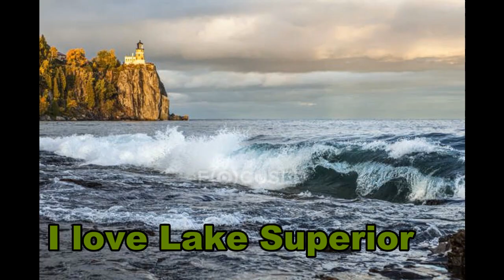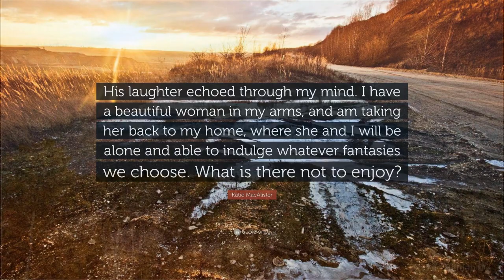the Heart of Lake Superior Final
Lake Superior is the largest freshwater lake in the world by surface area[a] and the third-largest freshwater lake by volume, holding 10% of the world's surface fresh water.[12] Located in central North America, it is the northernmost and westernmost of the Great Lakes of North America, straddling the Canada–United States border with the Canadian province of Ontario to the north and east and the U.S. states of Minnesota to the west and Michigan and Wisconsin to the south.[13] It drains into Lake Huron via St. Marys River, then through the lower Great Lakes to the St. Lawrence River and ultimately the Atlantic Ocean.The Ojibwe name for the lake is gichi-gami (in syllabics: ᑭᒋᑲᒥ, pronounced gitchi-gami or kitchi-gami in different dialects),[14] meaning "great sea". Henry Wadsworth Longfellow wrote this name as "Gitche Gumee" in the poem The Song of Hiawatha, as did Gordon Lightfoot in his song "The Wreck of the Edmund Fitzgerald".

According to other sources, the full Ojibwe name is ᐅᒋᑉᐧᐁ ᑭᒋᑲᒥ Ojibwe Gichigami ("Ojibwe's Great Sea") or ᐊᓂᐦᔑᓈᐯ ᑭᒋᑲᒥ Anishinaabe Gichigami ("Anishinaabe's Great Sea").[15] The 1878 dictionary by Father Frederic Baraga, the first one written for the Ojibway language, gives the Ojibwe name as Otchipwe-kitchi-gami (a transliteration of Ojibwe Gichigami).[14]

In the 17th century, the first French explorers approached the great inland sea by way of the Ottawa River and Lake Huron; they referred to their discovery as le lac supérieur (the upper lake, i.e., above Lake Huron). Some 17th-century Jesuit missionaries referred to it as Lac Tracy (for Alexandre de Prouville de Tracy).[16] After taking control of the region from the French in the 1760s following their defeat in the French and Indian War, the British anglicized the lake's name to Superior, "on account of its being superior in magnitude to any of the lakes on that vast continent".[17]